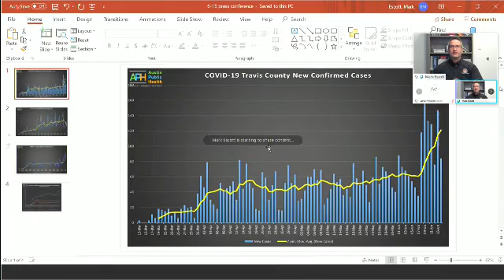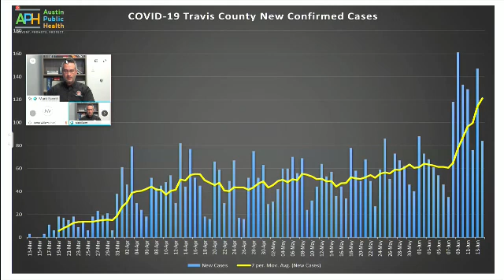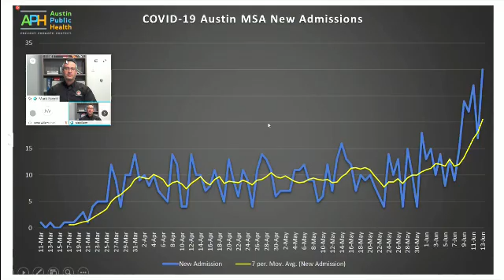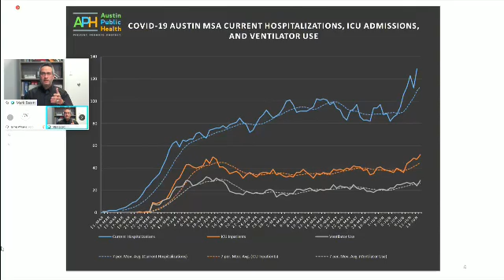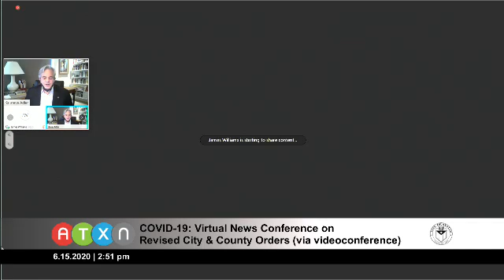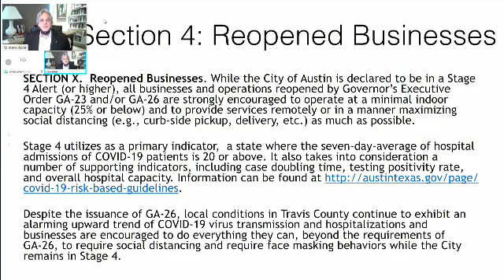20200615COVID 19 Virtual News Conference on Revised City County Orders Spanish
Spanish version of a June 15th press conference explaining the extension of  local disaster orders to August 15th after hospitalizations/day exceeding 20/day put Austin/Travis county in stage 4 risk guidelines.